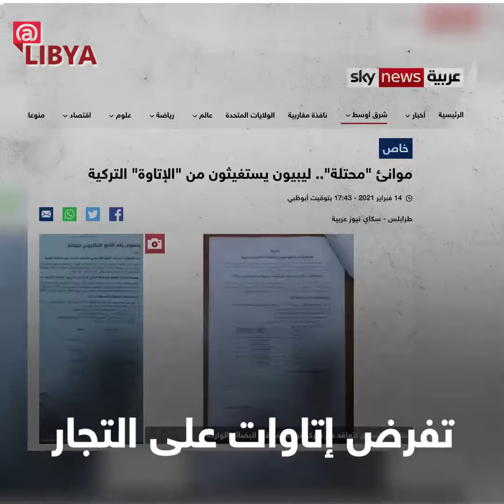تركيا تسرق أموال الليبيين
يوماً بعد يوم تتكشف أهداف تركيا الحقيقية، وراء تدخلها العسكري في ليبيا ودعم حكومة الوفاق عسكرياً وسياسياً.

فبعد نحو 15 شهرا من إعلان الرئيس التركي رجب طيب اردوغان، نيته نشر قوات عسكرية في ليبيا جراء اتفاق بحري وأمني وقعه مع حكومة الوفاق، بدأ واضحا أنه يحاول أن يستغل هذا الاتفاق لسرقة أموال الليبين جراء سيطرته الكاملة على الغرب الليبي.

ومؤخرا أصبحت تركيا تحتل كل شيء في غرب ليبيا، لم تكن حقول النفط ومشاريع إعادة الإعمار وحدها هي الدافع الرئيسي للتدخل التركي في ليبيا، وهناك أهداف أخرى تسعى تركيا من ورائها لضمان حضور نافذ في ليبيا والمنطقة.

وسعت تركيا للسيطرة على الموانئ البحرية الليبية وإدارتها واستغلالها وأصبحت تهيمن على الجمارك وتفرض إتاوات على التجار، وتحصل على البيانات التجارية والشخصية لليبيين.

ووسط كل هذا النهب والإجرام الذي تعاني منه ليبيا جراء الاحتلال التركي، يرى رئيس وزراء ليبيا بحكومة الوحدة الوطنية، عبد الحميد الدبيبة، أن أنقرة صديقة وشريكة لليبيا، وصرح مؤخراً باستمرار التعاون بين حكومته معها رغم رفض الشعب الليبي لوجودها.

وانشغل السياسيون في ليبيا بالسعي وراء الحكم، والمحاربة من أجل الحصول على مقعد بالسلطة التنفيذية الجديدة، وتجاهلوا كارثة الاحتلال التركي الذي استنزف ليبيا وسرق مواردها.